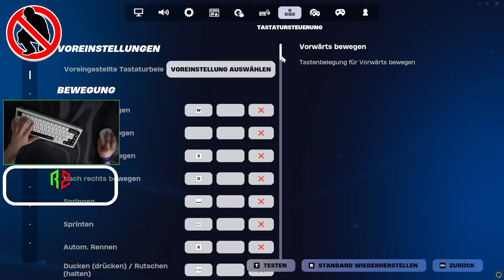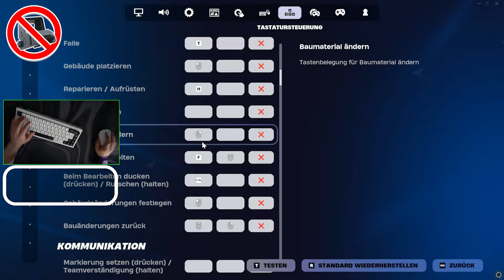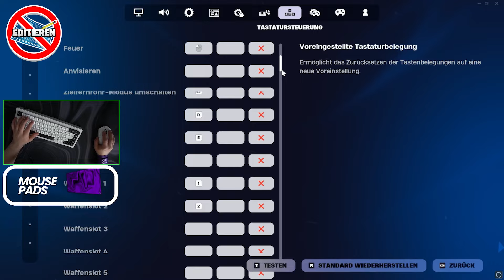JEDE MINUTE = 1 TASTE ENTFERNEN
In diesem Video mussten 5 YouTuber jede Minute, eine Taste entfernen und dabei so viele Eliminierungen, wie möglich erzielen. Doch welcehdr YouTuber schafft es, ohne 14 Tasten den epischen Sieg zu holen?
⚡ Creator Code: "Zeronix" im ItemShop eintragen!
Creator mit im Video: @Tryusfnr @Rubixfnr @brokeay @jamalalifn